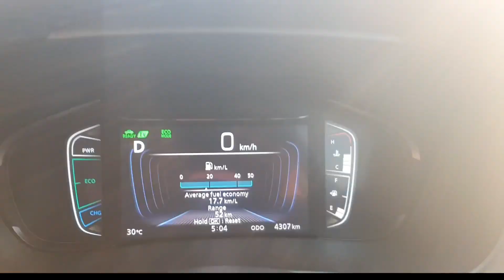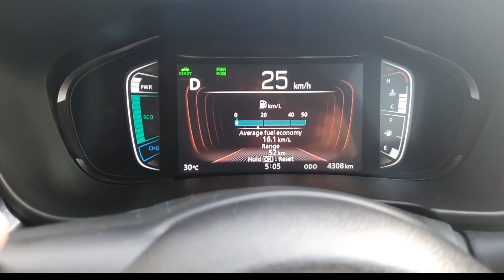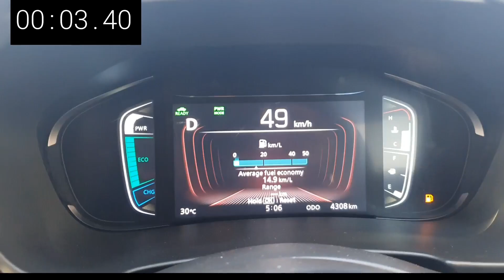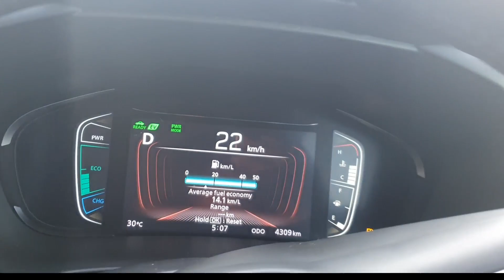0 to 100 in eco mode and power mode,toyota urban cruiser hyryder hybrid/grand vitara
Hello friends,
In this video i have shown you 0 to 100 in eco mode as well as power mode,vehicle is butter smooth as it is a hybrid vehicle,best combination of ic engine and electric motor